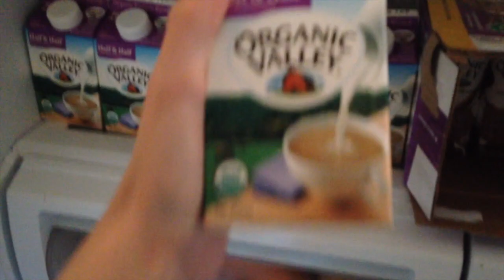Roasting People In Walmart! - VLOG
I hope you guys enjoyed this video! It was a lot of fun to make.